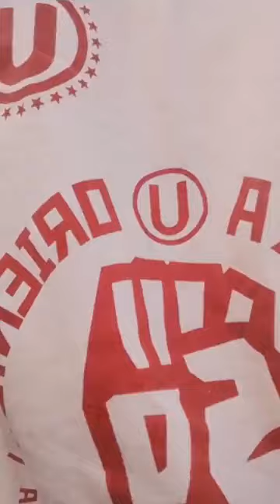TRINCHERA NORTE En El Estadio De Juliaca BARRA ORIENTE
LA PAGINA MERENGUE 100% UNIVERSITARIO 100% BARRAS OFICIALES